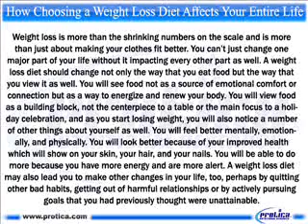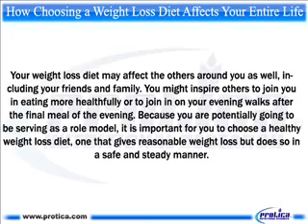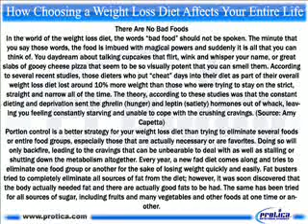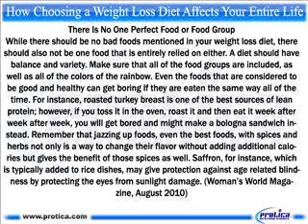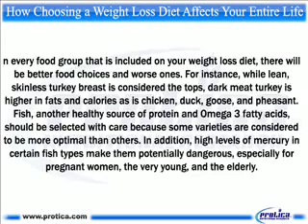570 How Choosing a Weight Loss Diet Affects Your Entire Life